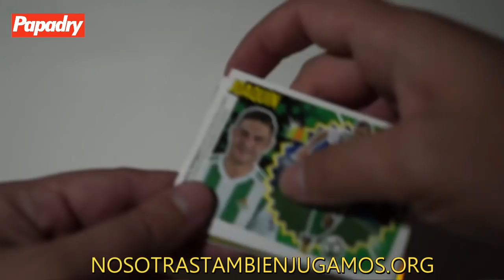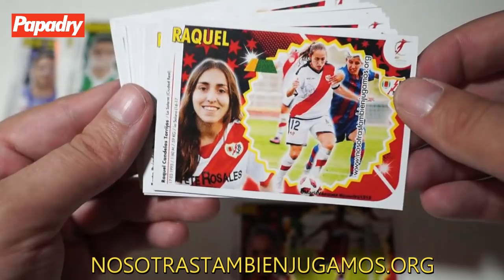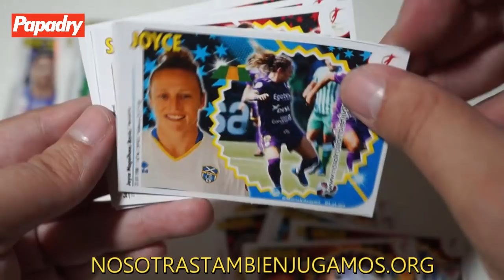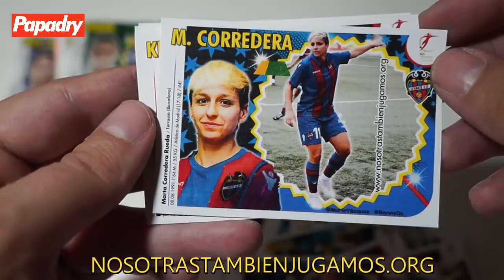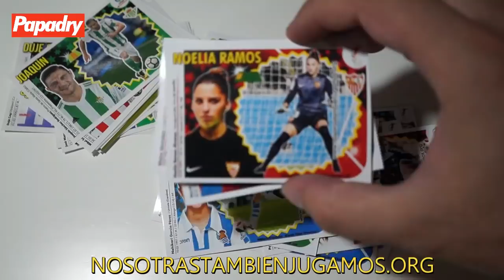NOSOTRAS TAMBIEN JUGAMOS!! COLABORA CON LOS CROMOS DEL FUTBOL FEMENINO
NOSOTRASTAMBIENJUGAMOS.ORG